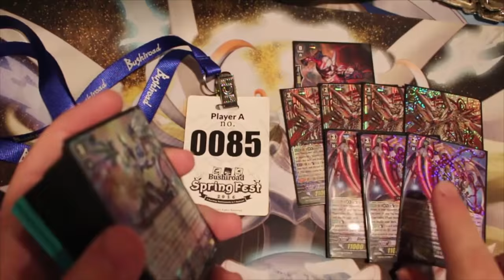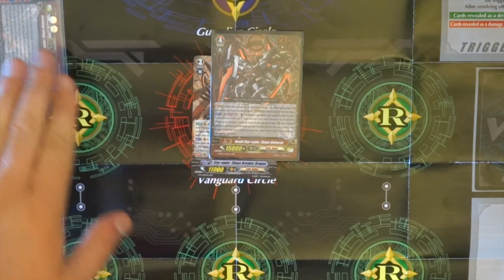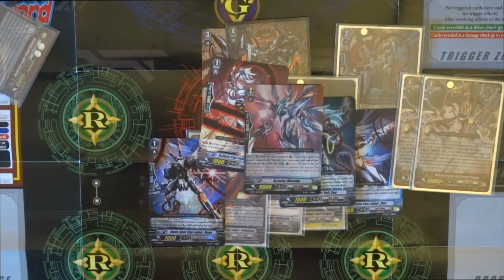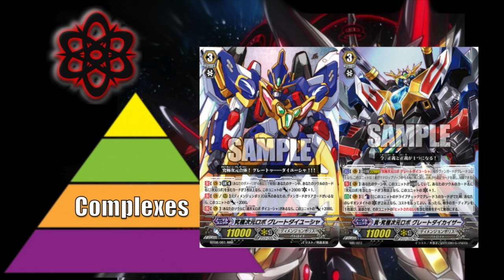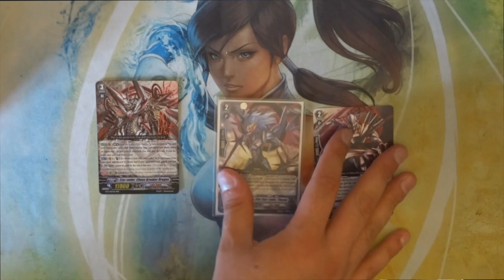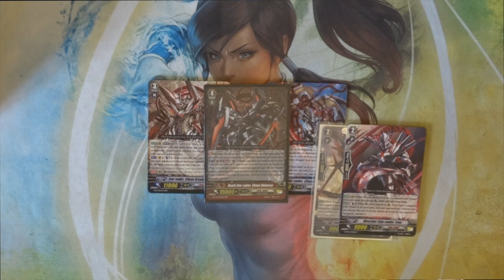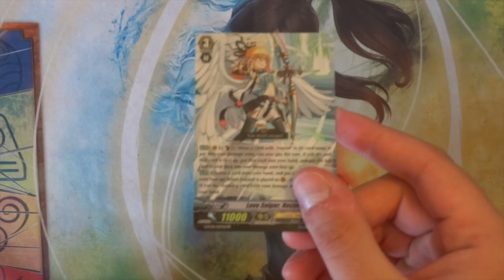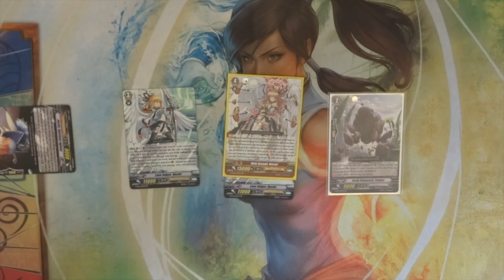( Cf-Vanguard ) Comment battre ? Episode 1 : Chaos Breaker !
Merci à Kris de DifferentFight pour m'avoir permis d'emprunter des parties de sa vidéo.

Vous êtes sur une chaîne française de Cardfight Vanguard !
Ici vous pourrez retrouver des matchs, des analyses, des decks profiles mais aussi des vlogs et autres reports d’events !

N'hésitez pas à le visiter ! ;)

Les vidéos sur notre chaîne se veulent sérieuse, mais également aussi souvent funs et délirante voir improbable, à l’image de Vanguard finalement.

Passez un très bon moment sur cette vidéo !